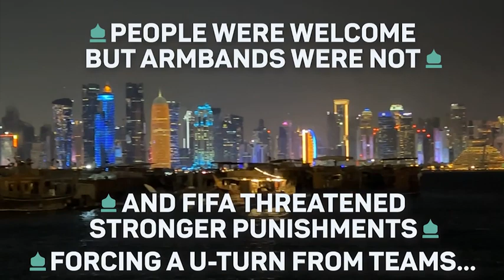EXPLAINED: The One Love Armband controversy gripping the Qatar FIFA World Cup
What is the OneLove armband controversy all about?

Here's a deep dive into what the armband stands for and why FIFA is taking steps to prevent its use in games in Qatar2022.